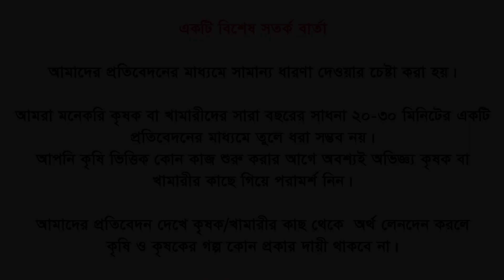কালো ধান চাষ পদ্ধতি । black rice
কৃষক : শাকিব জাহান
ঠিকানা :  ছাগল নাইয়া,ফেনী

একটি বিশেষ সতর্ক বার্তাঃ

আমাদের প্রতিবেদনের মাধ্যমে সামান্য ধারণা দেওয়া ও তার ওপর তথ্যচিত্র তুলে ধরা হয়
আমরা মনে করি, কৃষক বা খামারীদের সারা বছরের সাধনা ২০-৩০ মিনিটের একটি প্রতিবেদনের মাধ্যমে তুলে ধরা সম্ভব নয়।
আপনি কৃষি ভিত্তিক কোন কাজ শুরু করার আগে অবশ্যই অভিজ্ঞ  কৃষক বা খামারীর কাছে গিয়ে পরামর্শ নিন।

আমাদের প্রতিবেদন দেখে কৃষক/খামারীর কাছ থেকে কেউ কোন প্রকার অর্থ লেনদেন করলে কৃষি ও কৃষকের গল্প কর্তৃপক্ষ  কোন প্রকার দায়ী থাকবে না।

ভিডিওর কমেন্টে আপনার মোবাইল নম্বর দিবেন না। এতে কিছু অসাধু ব্যক্তি আপনার সাথে প্রতারণা করতে পারে।

কৃষি ও কৃষকের গল্পে আপনার/আপনাদের গল্প তুলে
ধরতে অথবা কৃষি বিষয়ক যে কোন পরামর্শ পেতে

 █▒▒▒ কৃষি ও কৃষকের গল্পের আরও কিছু ভিডিও দেখতেঃ ▒▒▒█